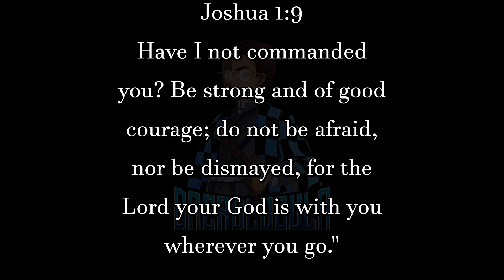Chased in a SCARY Toy Factory [Poppy Playtime] part 2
~ Philippians 4:13